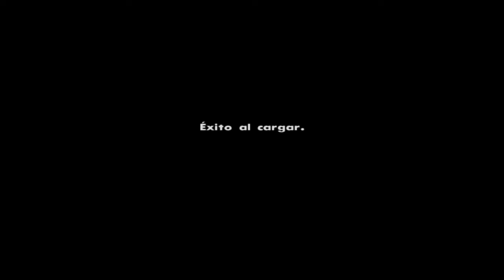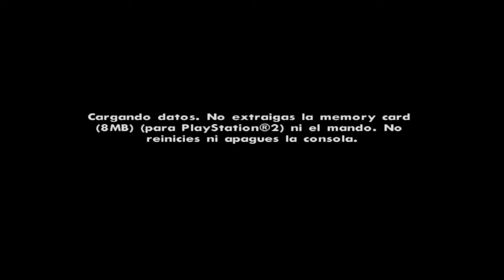GTA SAN ANDREAS-HACIENDO EL PRIMER TRABAJO EN AVIÓN #35/GAMEPLAY EN ESPAÑOL